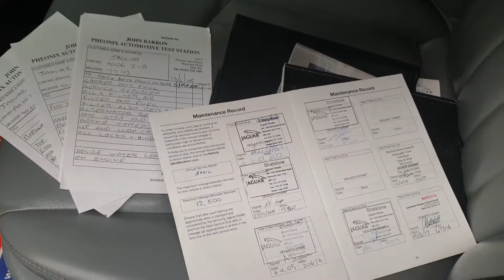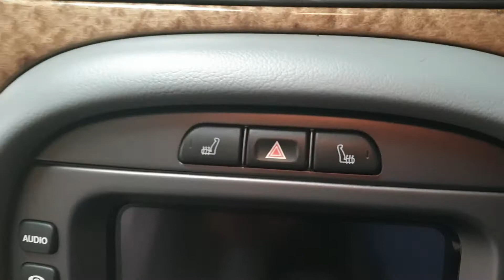26 July 2019